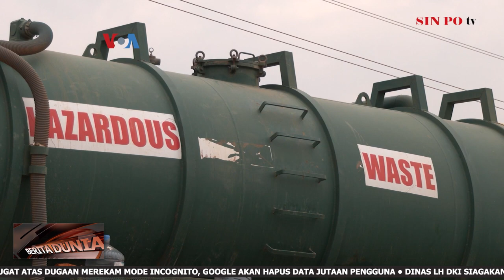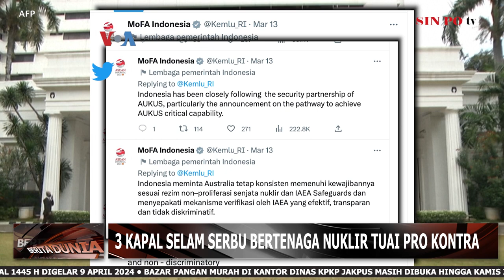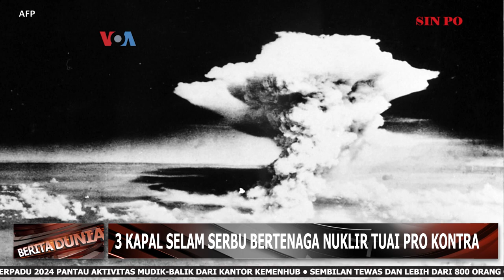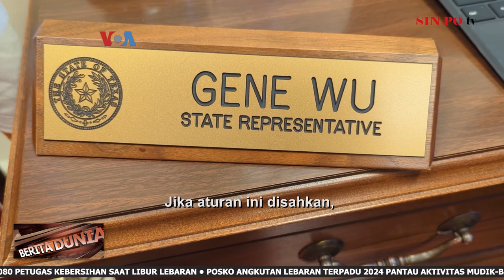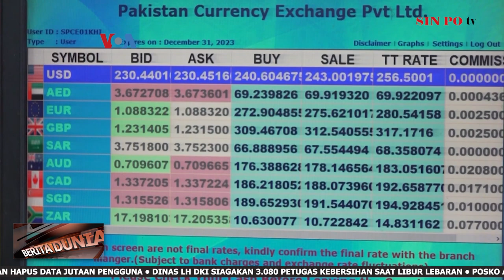Berita Dunia SIN PO TV, Kamis 4 April 2024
1. Proyek Pengeboran Minyak di Uganda Picu Kekhawatiran Soal Dampak Lingkungan

2. Pengadaan Kapal Selam Nuklir Oleh Aukus Kembali Menuai Pro dan Kontra

3. Lonjakan Pembayaran Daring Di Tengah Langkanya Uang Tunai Baru di Nigeria

4. Perda Texas Akan Larang Kepemilikan Tanah Oleh Warga Tiongkok dan Iran

5. Komite Khusus DPR AS Urusan Tiongkok Fokus ke Isu Keamanan dan Ekonomi

6. Lambatnya Reformasi Membuat Ekonomi Pakistan Makin Terpuruk

7. Pemakaian Generator Bertenaga Elpiji Meningkat Akibat Tingginya Harga Bensin di Nigeria